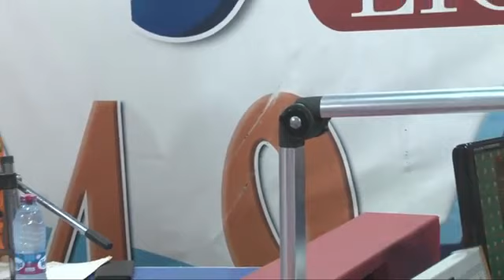THE OBSTACLES IN OUR CHRISTIANS JOURNEY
By Pastor Richard Antwi